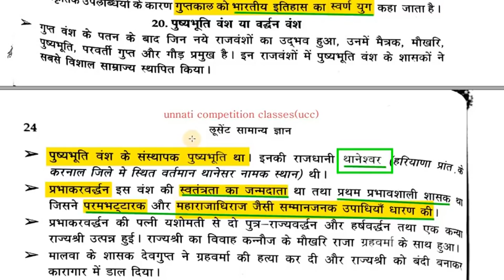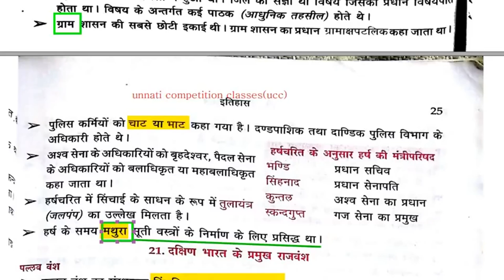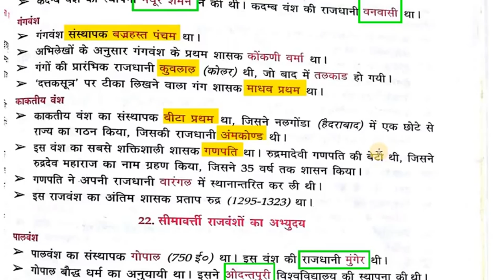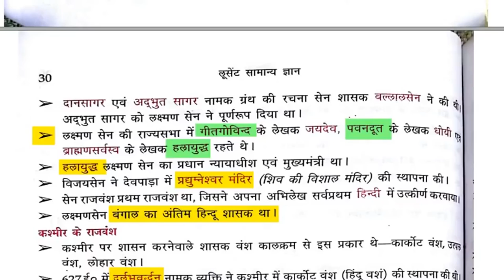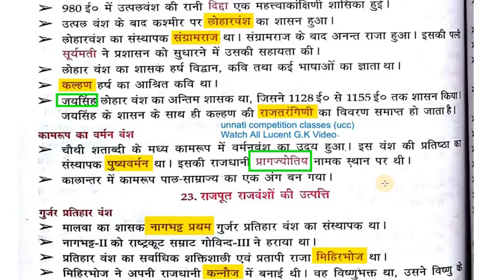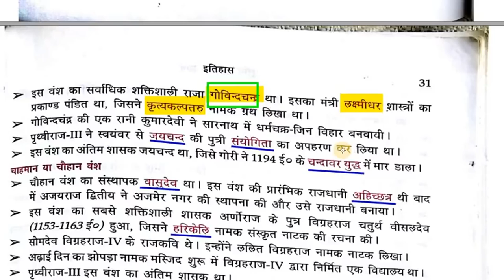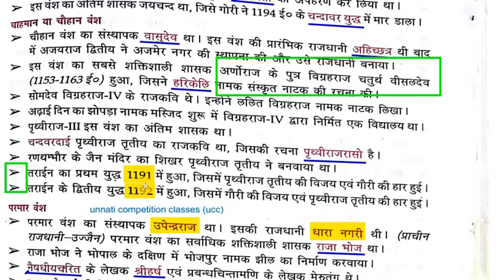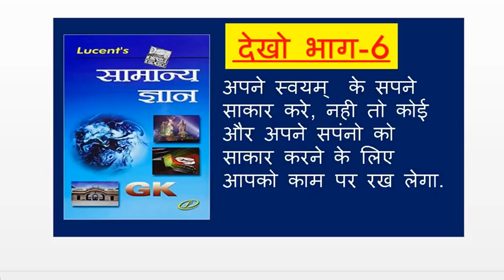Lucent's सामान्य अध्यन HISTORY HD QUALITY Lucent Gk Video Part 6 Full HD